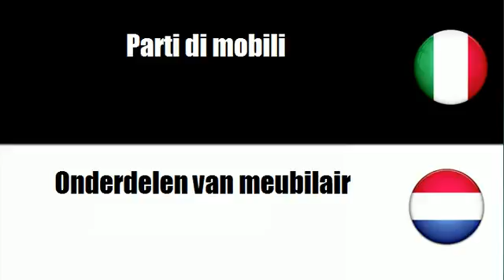Imparare il vocabolario Olandese # Argomento = Arredi per biblioteca